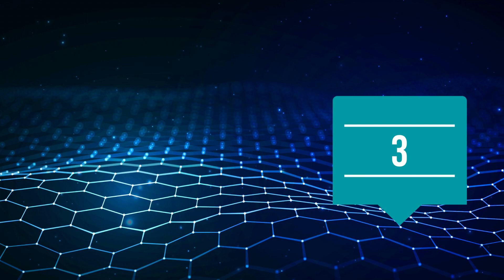Trainer: найдите правильную взаимосвязь. Часть 1. Уровень A1-C1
Очень эффективная методика запоминания слов на основе построения связей.